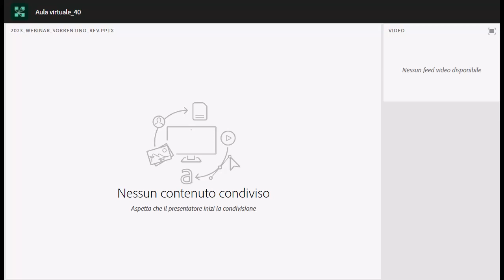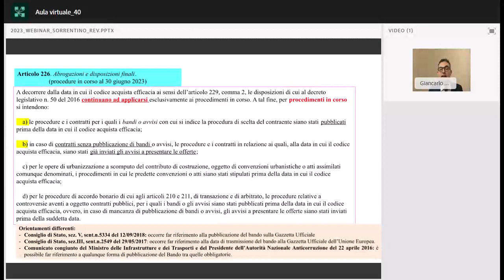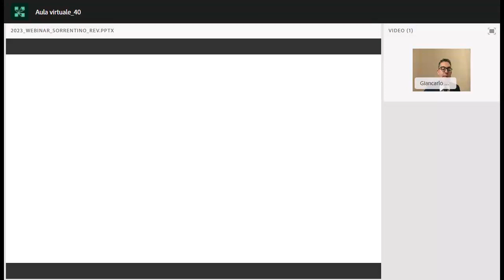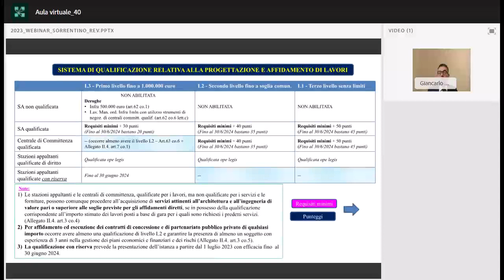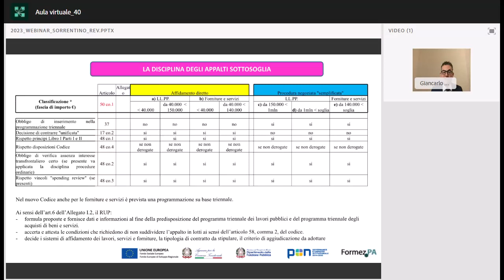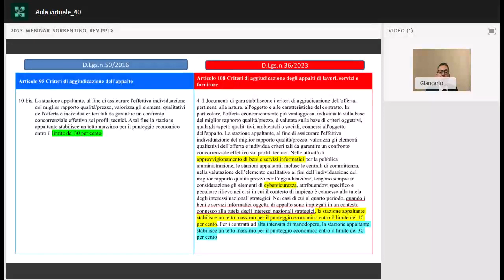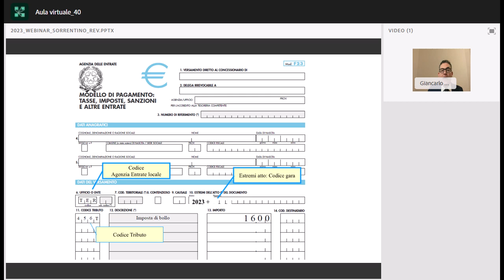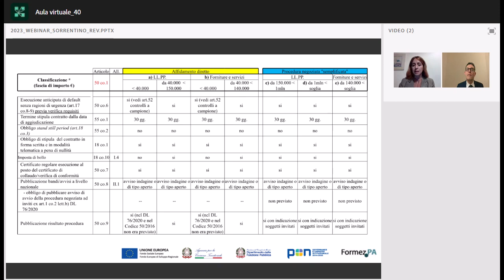La gestione delle procedure sottosoglia nel nuovo Codice dei Contratti 2023 (09/05/2023)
Il webinar La gestione delle procedure sottosoglia nel nuovo Codice dei Contratti 2023 con particolare riferimento all’affidamento diretto, che prosegue il ciclo “La semplificazione amministrativa e il futuro dello snellimento dei processi delle pubbliche amministrazioni” organizzato nell’ambito del progetto PON Governance e Capacità Istituzionale 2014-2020 Delivery Unit nazionale che FormezPA realizza su mandato del Dipartimento della Funzione Pubblica, è dedicato all’analisi della nuova disciplina degli affidamenti sottosoglia introdotta dal D.Lgs.n.36 del 31 marzo 2023 Codice dei contratti pubblici, con un focus specifico dedicato all’affidamento diretto.

In particolare, privilegiando un approccio operativo, saranno analizzati i diversi istituti giuridici previsti anche in deroga alla disciplina generale in materia di affidamenti pubblici evidenziando accanto alle eventuali criticità normative le possibili soluzioni che la stazione appaltante può mettere in campo nel rispetto dei cc.dd “super principi” ovvero il principio del risultato, il principio della fiducia e il principio dell’accesso al mercato.

L’intervento si pone l’obiettivo di creare una vera e propria guida sull’intero ciclo di vita di un contratto pubblico approfondendo in particolare la nuova figura del Responsabile Unico di Progetto, i diversi percorsi di affidamento attivabili, le nuove soglie dell’affidamento diretto e i termini di conclusione, la scelta degli operatori economici nel rispetto del principio di rotazione, l’analisi dei vincoli legati alla cd spending review e alla dematerializzazione delle procedure (es: MEPA), come cambia il regime di responsabilità del buyer pubblico, i criteri di aggiudicazione e l’eventuale esclusione automatica, il sistema semplificato dei controlli e le modalità telematiche di stipula del contratto con connessi obblighi sull’assolvimento dell’imposta di bollo.